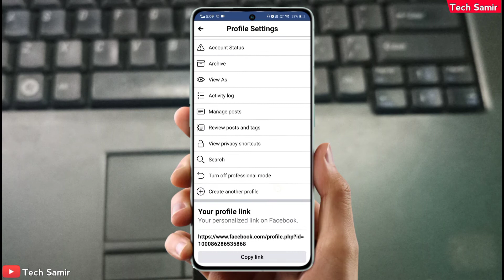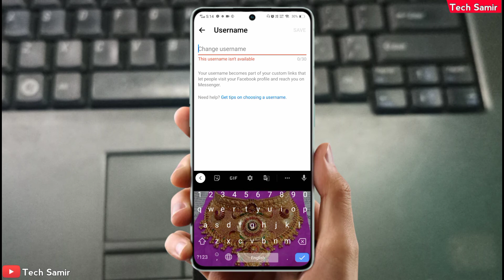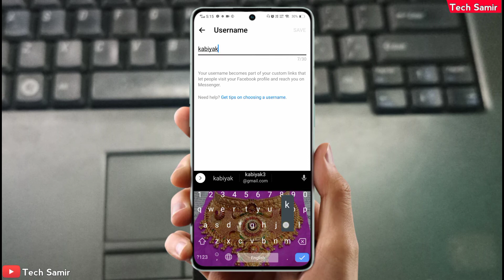Facebook search me nahi aa raha hai | Facebook profile search result me nahi aa rahi toh kya kare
facebook profile search result me nahi aa rahi toh kya kare